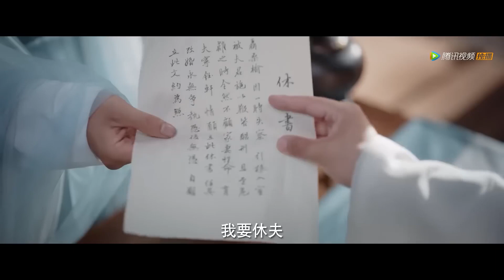【追妻火葬場】嬌妻狠心要休夫，侯爺心裏委屈但還嘴硬，老婆不准走！【春闺梦里人|失忆少女×傲娇侯爷】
💖喜欢C-drama的朋友要支持正版哦，下载WeTV APP可以看全集正片： The video 剧风眼 春闺梦里人 彭小冉 何昶希 易大千 马可 赵露思 丁禹兮 传闻中的陈芊芊 长月烬明 东宫 ChineseDrama 中国电视剧 chinese传闻中的 new drama 2023#古装#言情 The Romance of Tiger and Rose#Who Rules The World#TheRomanceofTigerandRose

该视频剧名（Drama Name）：春闺梦里人 The Romance of Tiger and Rose

讲述了经商天赋过人的少女季曼意外失忆，意外代替孪生姐姐聂桑榆进入侯府，凭借过人的商业头脑多次化解危机，与宁钰轩经历风雨，收获成长和幸福的故事。